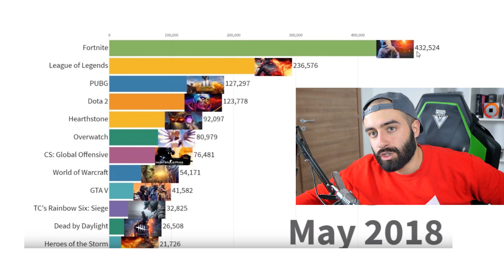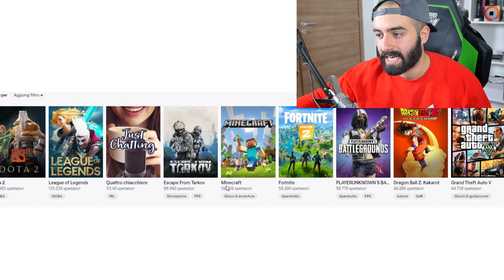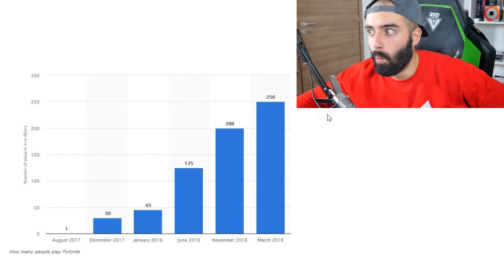FORTNITE È MORTO *addio*